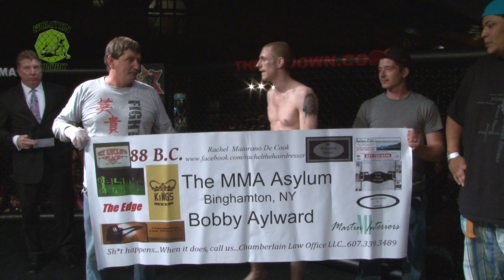Evolution Of Combat 2 - Zachary Duncan vs Bobby Aylward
Zachary Duncan: Kuntry Boyz MMA
Bobby Aylward: MMA Asylum
Lightweight Title Fight